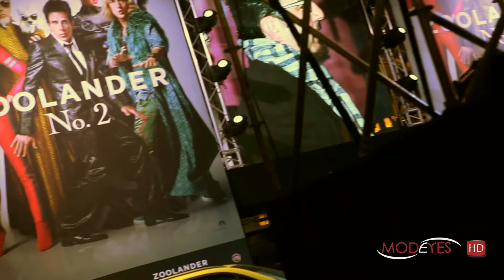ZOOLANDER2 EXCLUSIVE INTERVIEWS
Magnum and Blue Steel are backs! Derek and Hansel are still Super Model in Zoolander 2. Only them could save the Fashion System!  Fashion Industry could be comical sometimes :) Check it out and smile! Interviews filmed in Rome on February 2016.